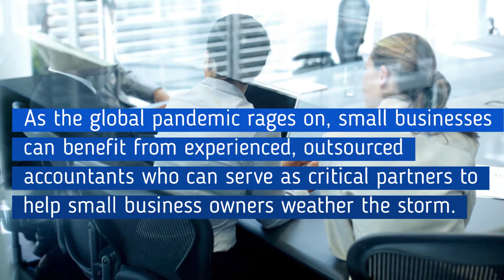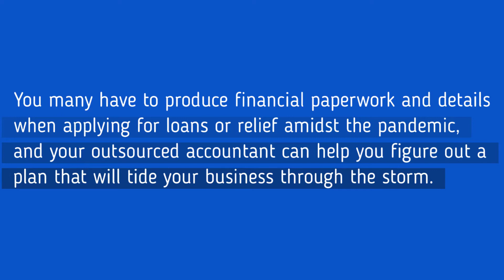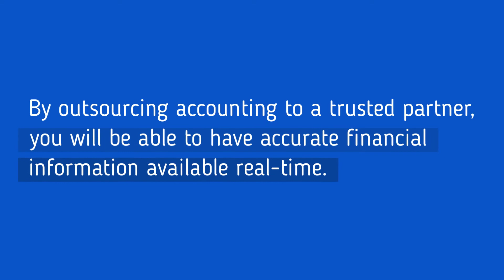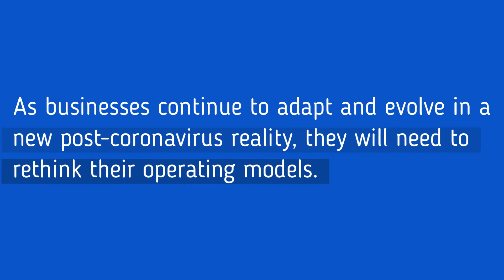How Outsourced Accounting Can Help Your Business Stay Resilient In A Time Of The Coronavirus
Small businesses have been heavily affected by the coronavirus outbreak. They may find it difficult to manage their accounting procedures due to the disruptions caused by the covid-19 pandemic. Now maybe the best time to have outsourced accounting services.

Check out our guide on how outsourced accounting firms in Singapore can help your business in the time of the coronavirus.

If you're looking for accounting firms in Singapore, you may